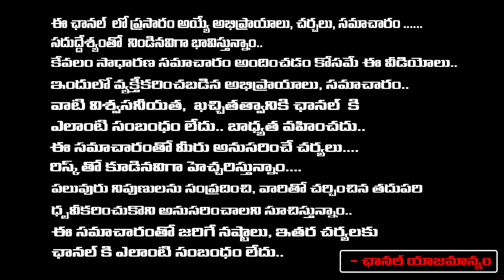Congress Leader Aggresive Comments On Jagan And Chandrababu | First Telugu